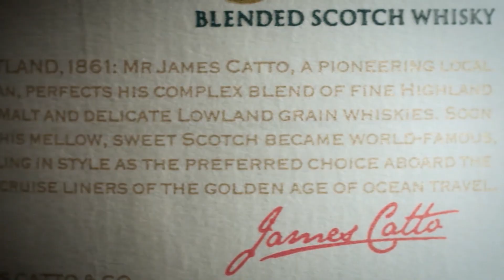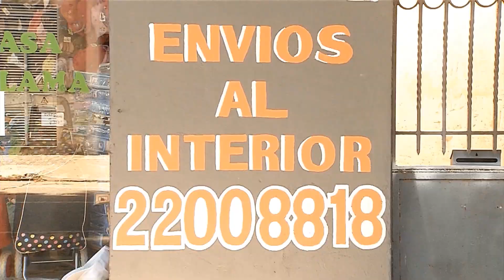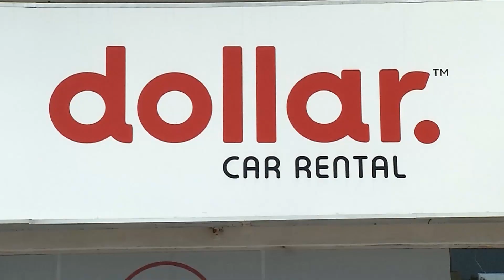Rumbo a la Cancha | 12 de febrero - Parte 3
Conocé toda la información, análisis y debate del Carnaval con la conducción de Jorge Baillo.